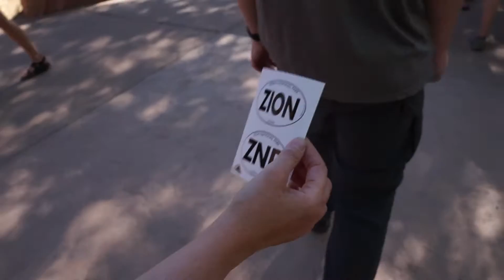Grand Canyon and Zion in One Day (Day 46)